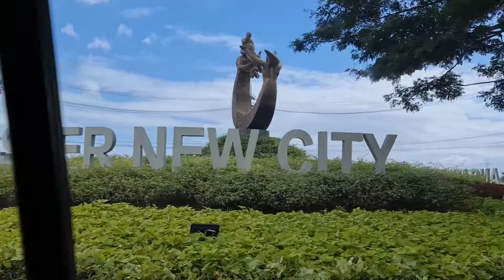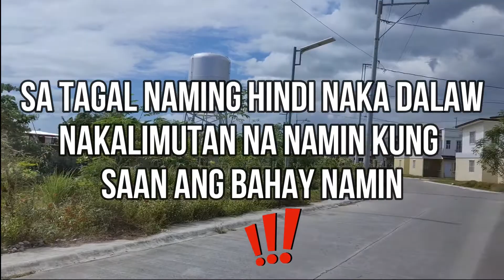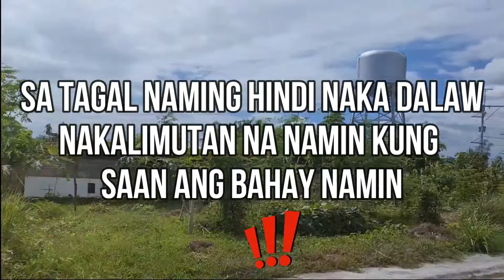House Tour 2020 | Thank you Youtube!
Hello guys! Join us in this video visiting our house in Cavite. Last na punta namin dito was more than 9 months ago pa, before the lockdown! Let us tour you around our house. Wala pang interior and laman kasi we planned na dapat this year pa unti-unti naming ipapa improve kaso the pandemic happened. Looking forward to 2021!